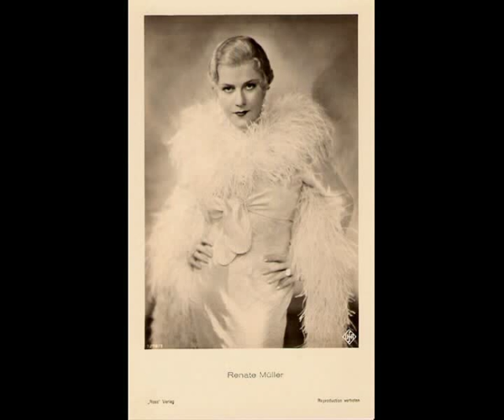Renate Müller - An einem Tag im Frühling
I have another channel To visit Thank you is called " PityYou007 "